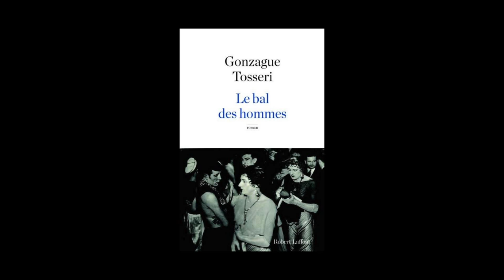Arnaud Gonzague et Olivier Tosseri - Le bal des hommes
Arnaud Gonzague, Olivier Tosseri vous présentent « Le bal des hommes ». Parution le 21 août 2014 aux éditions Robert Laffont. Rentrée littéraire 2014